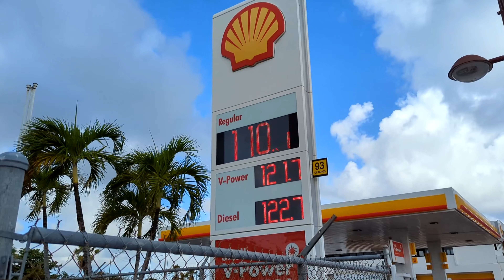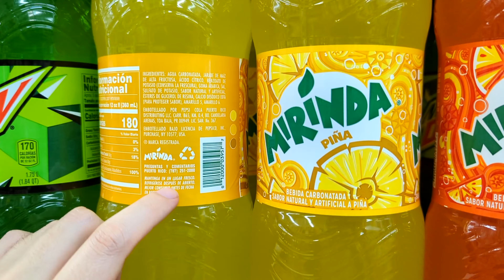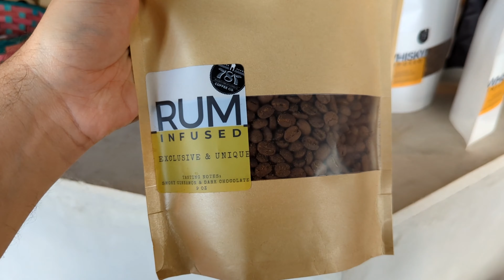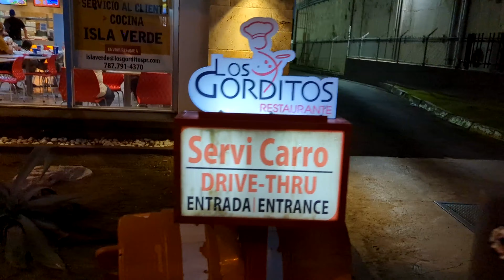Exploring "Old San Juan" Puerto Rico (Spanish Forts & More) - Adam Koralik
It's Adam Koralik here and today we're traveling to San Juan (more accurately Carolina and "Old San Juan") Puerto Rico. The most well known of the five populated US territories, in this episode I will be exploring "Old San Juan" which includes multiple Spanish Empire built forts and more!